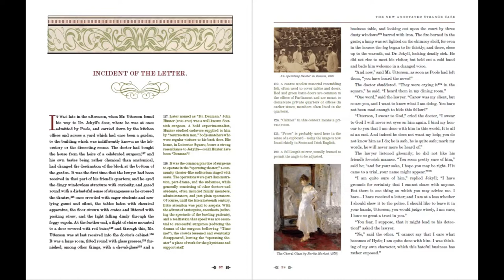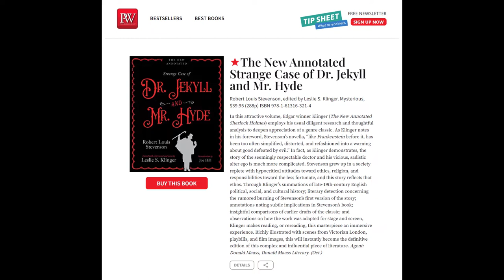Central Booking #115: Leslie S. Klinger on THE NEW ANNOTATED STRANGE CASE OF DR. JEKYLL AND MR. HYDE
Award-winning annotator and editor Leslie S. Klinger talks to John B. Valeri about his most recent work, THE NEW ANNOTATED STRANGE CASE OF DR. JEKYLL AND MR. HYDE (out 10/18 from the Mysterious Press) -- the "definitive," fully illustrated version of Robert Louis Stevenson classic tale of man/monster.